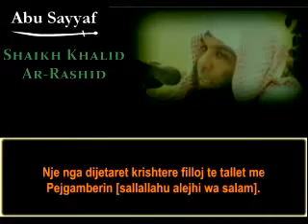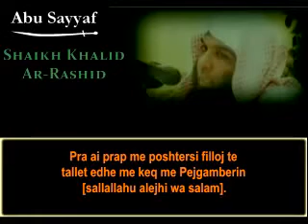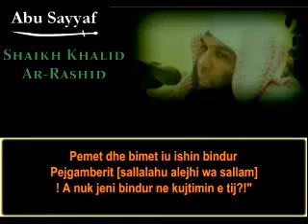Qente po e mbrojne Pejgamberin e Allahut Alejhi Selam